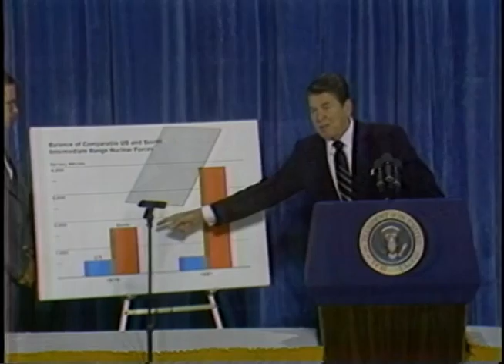President Reagan's Address on Strategic Arms Reduction Talks, November 18, 1981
Full Title: President Reagan's Address on Strategic Arms Reduction Talks (START) from the National Press Club, Washington, DC, November 18, 1981

Access Restriction(s):Unrestricted
Use Restriction(s):Unrestricted